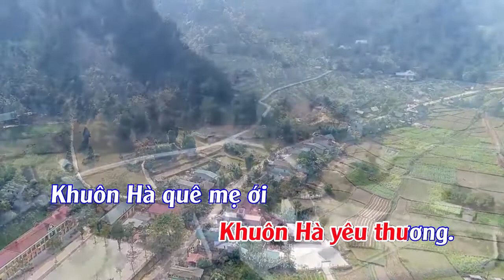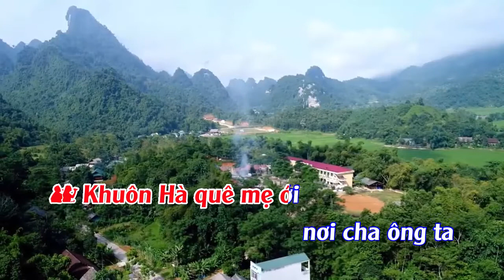KHUÔN HÀ QUÊ TÔI - KARAOKE (FULL HD)